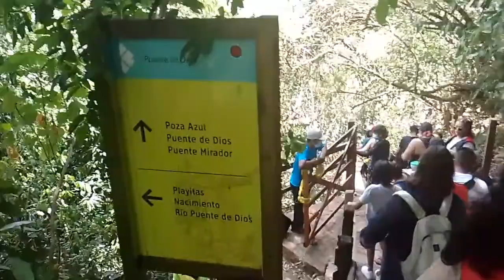🏞️Conosiendo PUENTE DE DIOS 🏊| huasteca potosína 😧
Quetal amigos bienvenidos a un nuevo video más

Les comparto un tours por la huasteca potosína espero sea de su agrado